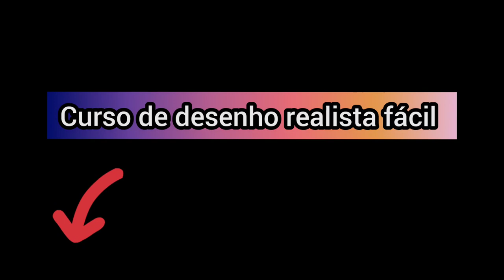como desenhar sombreamento de pele - Aula 6-desenhista de retrato em são paulo